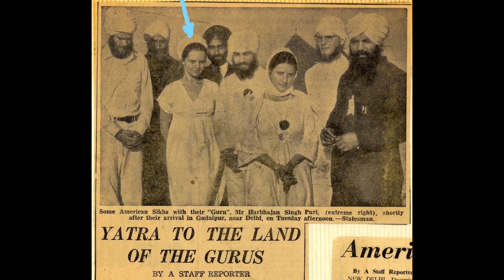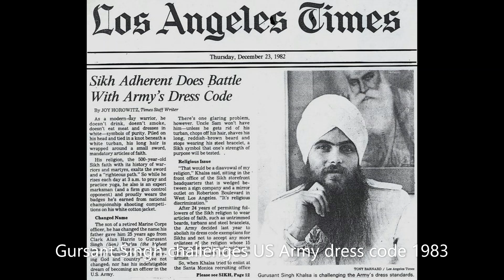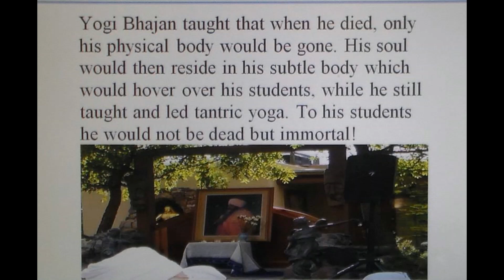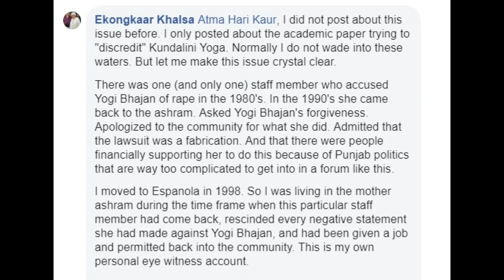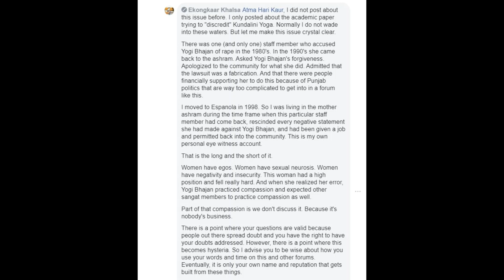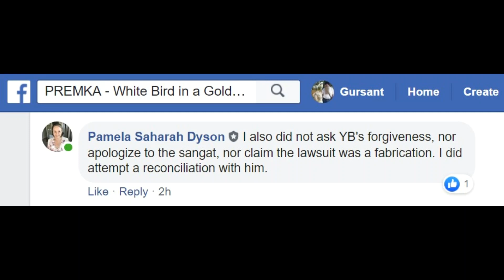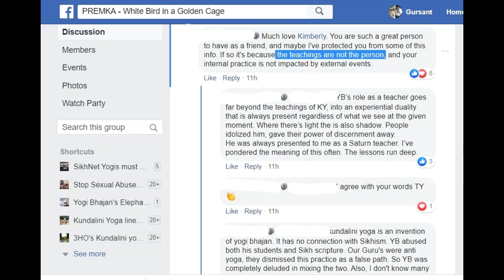"Premka" "My Life with Yogi Bhajan" sparks statement from 3HO, SikhNet & Sikh Dharma Public Affairs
A letter was issued on February 3, 2020 by the Executive Director of the Office of Public Affairs, Sikh Dharma concerning the book "Premka" "My life with Yogi Bhajan" probably because some Yogi Bhajan kundalini yoga teachers are questioning their practice of Kundalini yoga after reading how corrupt Yogi Bhajan was in this revealing new memoir just published by the top personal female assistant to Yogi Bhajan : The book: PREMKA - White Bird in a Golden Cage is now available on Amazon.

Please find the link on fb to this eye opening discussion

Gursant Singh says, PREMKA - White Bird in a Golden Cage states it was extremely hypocritical of Yogi Bhajan to always say "Do as I say and not as I do". This dictum of YB's is often repeated by kundalini yoga teachers and students to justify their practice of Yogi Bhajan's kundalini yoga which these same KY practitioners say "works". KY teachers also use other justifications for their practice of YB's KY like "the teachings are not the person". So the question becomes, "why shouldn't we just ignore Yogi Bhajan's debauchery and just practice what he taught?"

I could never understand this kind of rationalization to practice Yogi Bhajan's tantric and kundalini yoga because it supposedly "works". We all know that Yogi Bhajan made up his unique form of kundalini and tantric yoga so why wouldn't he create meditations and kriyas that would make the practitioners emulate himself? Why wouldn't YB infuse his very self essence into his KY and tantric teachings so his students would be like him? After all, these same KY teachers and students will say they want to be like Guru Nanak Dev Ji or Jesus or emulate the Buddha, and you'll never hear these spiritual seekers say, "ignore the actions of a saint or guru and just do as they say".

When I was in 3HO, we all wanted to be like Yogi Bhajan, to emulate the "master" and from what I have read and discussed with other former followers of YB, this emulation of Yogi Bhajan is one of the direct results of the long time practice of YB's tantric and kundalini yoga. So I think the Yogi Bhajan KY and tantric practitioner needs to ask themselves if they really want to emulate a person like Yogi Bhajan who has infused himself into his kundalini and tantric yoga?

Anyone who practices Yogi Bhajan's kundalini and tantric yoga, after reading "Premka", need look no further than these wise aphorisms when considering whether or not to continue following the so called "spiritual teachings" of Yogi Bhajan who hypocritically dictated, "Do as I say and not as I do":

Truth is high but higher still is truthful living. Guru Nanak Dev Ji

For more research on the truth about Yogi Bhajan, please read these articles and books:

American yogis distort Sikh scripture
Part I: Bhajan’s yogic theories form framework of English translation of Sri Guru Granth Sahib

3,500 Sikhs petition Akal Takhat against Bhajan’s yogis
Son-in-law and 3HO leader urge PR damage control measures

Yogi Bhajan given Hindu last rites
Part I: Emblem of his beliefs
By Anju Kaur, SikhNN staff writer, Washington Bureau
Posted: Sunday, November 24, 2013 | 04:13 am

The American who lived with Bhindranwale
Posted: Friday, January 17, 2014 | 07:14 pm

Dr. Trilochan Singh in his 1977 book "Sikhism & Tantric Yoga" states:

"Yogi Bhajan was absolutely frank in what he said and I believe every word of it. I asked him Is Sikhism the core of his teachings of Tantric Yoga? Which of these two contradictory disciplines is his basic philosophy? To this question he perhaps honestly replied that Tantra (White as he calls it) is his basic faith while Sikhism is only an off-shoot of his Tantric system."

Download free PDF edition of "Sikhism and Tantric Yoga A Critical Evaluation of Yogi Bhajan's Tantric Yoga In the Light of Sikh Mystical Experiences and Doctrines" by Dr. Trilochan Singh for free